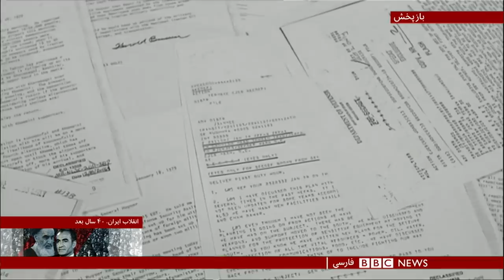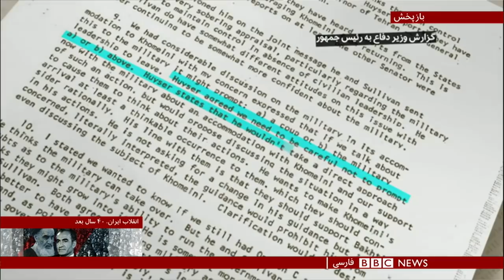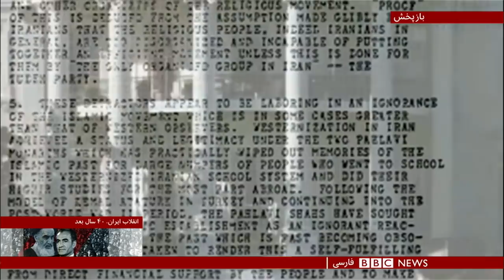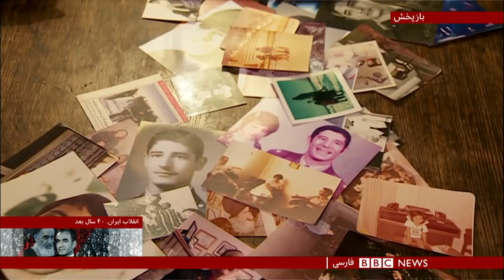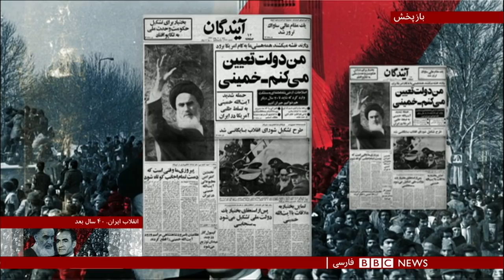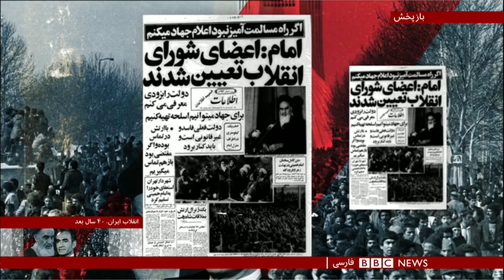برنامه ویژه بی‌بی‌سی؛ انقلاب ۵۷ و ارتش شاهنشاهی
تلویزیون فارسی بی بی سی در چهلمین سالگرد پیروزی انقلاب در ایران، در برنامه‌های ویژه ای وقایع انقلاب را بررسی کرده است. امروز نگاهی می کنیم به سفر ژنرال هایزر به ایران و وضعیت ارتش شاهنشاهی در آخرین روزهای سلطنت